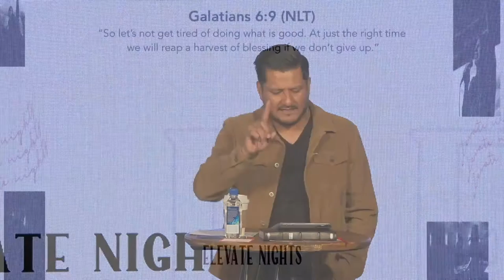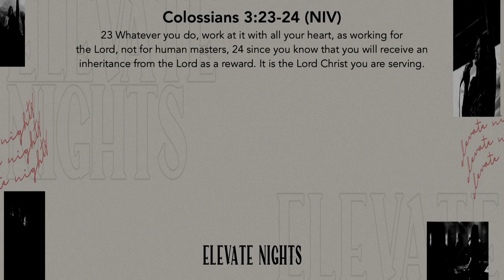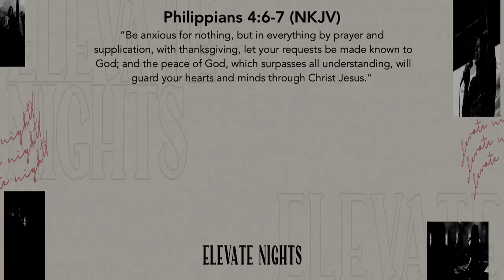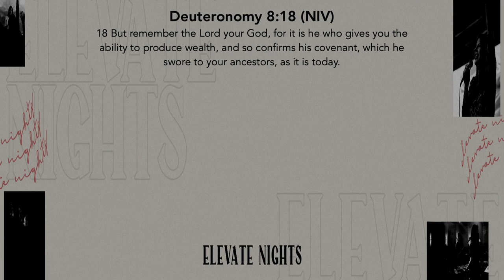Elevate Nights 10.02.19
Series: Elevate Nights